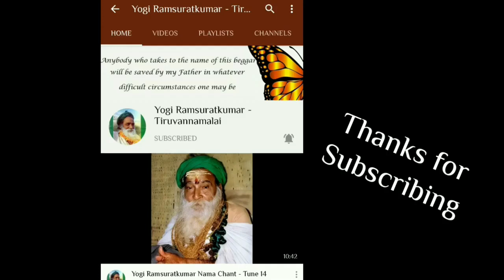Part 253 19 02 2021 Glory of Bhagwan Yogi Ramsuratkumar Nama Ma Devaki Mathaji